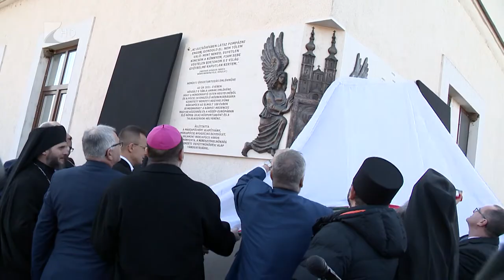Nemzeti Összetartozás emlékműve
Sorsdöntő választás előtt áll a nemzet. Április 3-án minden magyar véleményt nyilváníthat a magyar jövőről – mondta Szijjártó Péter külgazdasági és külügyminiszter pénteken délután Máriapócson.
A szabolcsi település testvérvárosi megállapodást írt alá Csíkszeredával. Az ünnepi alkalmon Kelemen Hunor, Románia miniszterelnök-helyettese úgy fogalmazott: a magyarság összetartozásához fontos döntésre van szükség.